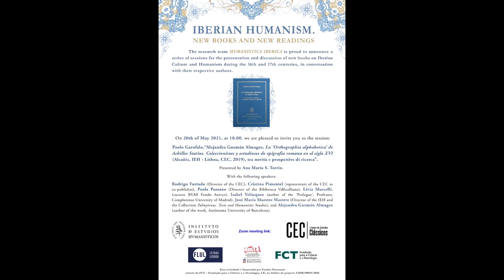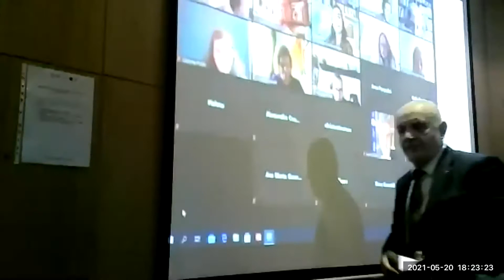Iberian Humanism. New books and new readings: Aquiles Estaço.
Iberian Humanism. New books and new readings

The research team HVMANISTICA IBERICA is proud to announce a series of sessions for the presentation and discussion of new books on Iberian Culture and Humanism during the 16th and 17th centuries, in conversation with their respective authors.

On 20th of May 2021, at 18.00, we are pleased to invite you to the session:

Paolo Garofalo,“Alejandra Guzmán Almagro, La Orthographia alphabetica de Achilles Statius. Coleccionistas y estudiosos de epigrafía romana en el siglo XVI (Alcañiz, IEH - Lisboa, CEC, 2019), tra novità e prospettive di ricerca”.

Centro de Estudos Clássicos - Faculdade de Letras da Universidade de Lisboa

A rede internacional "Humanistica Iberica", sediada no Centro de Estudos Clássicos da Universidade de Lisboa, e promovida a partir de Lisboa pela professora doutora Ana Tarrío, e pelo seu grupo de investigação, em conjunto com outros centros de investigação europeus, está neste momento a ultimar uma página própria, onde constará mais informação.